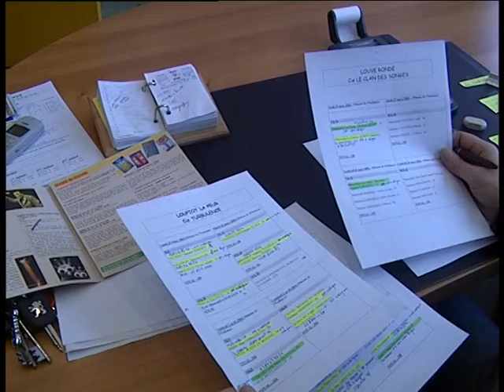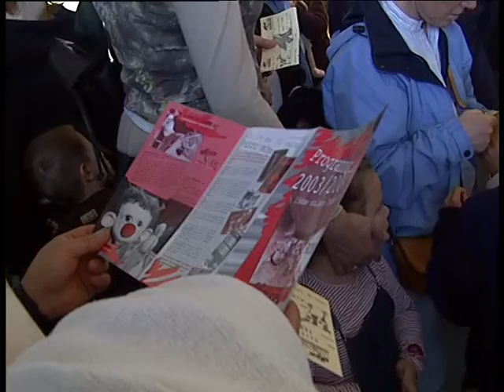Présentation de la programmation du Festi'mômes - mars 2004